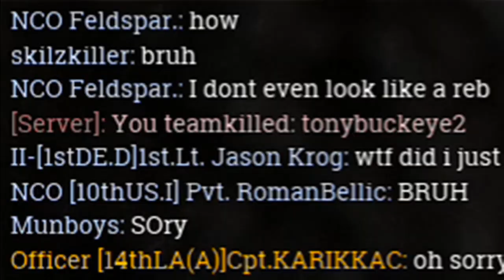WAR OF RIGHTS | " SOBRECARGAS" | Gameplay